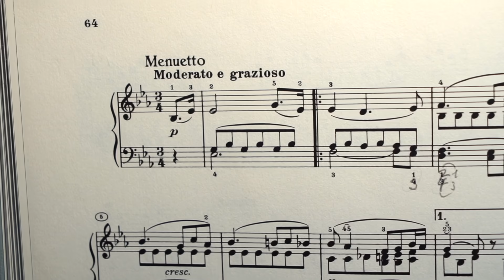布拉姆斯跟大家講大戰的故事 愛德華敘事曲Op10第一號 Johannes Brahms Ballade (Edward) in D Minor, Op. 10, No. 1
我們的器材
Sony Alpha 6400
Sony a7ii
Rode Microphones Rode Wireless GO II
Deity Microphone
Behringer XENYX 1202FX
Moza AirCross 2